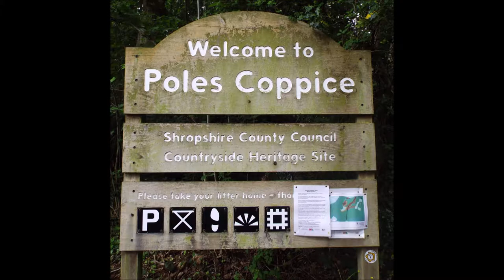Poles Coppice Nature Reserve, Shropshire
a few photographs of The Poles Coppice Nature Reserve near Shrewsbury
please note due to the age of these leaflets and videos some of the information above maybe out of date.